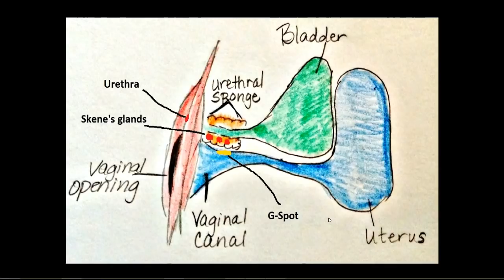How Does Female EJACULATION or SQUIRTING Work ✅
Female Ejaculation or squirting happens when a woman has a G-Spot or an A-spot orgasm

These are both a type of vaginal orgasm that could lead to female ejaculation

This Video Describes perfectly what happens in the female body when she ejaculates or has a female squirting orgasm. This orgasm is reached by stimulating the g-spot with your finger. This stimulation will make the urethral sponge to swell and the skene's glands will start to create the ejaculation liquid. When the girl reaches orgasm she will ejaculate thisliquid thourgh the urethra, as the skene's glands drain to the urethra, not to the vagina as many people think.

This is a very strong and body shaking orgasm thta you can learn to give clicking below if you are interested: